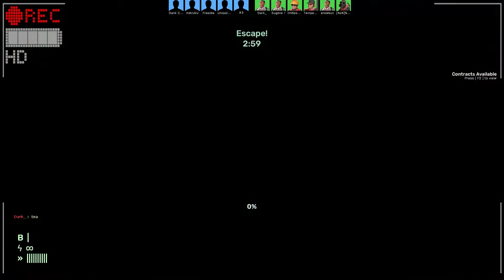Slender Fortress 2 | Po Necromorph [#2]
Did i ever mention how much of a banger his Insane+ theme is?